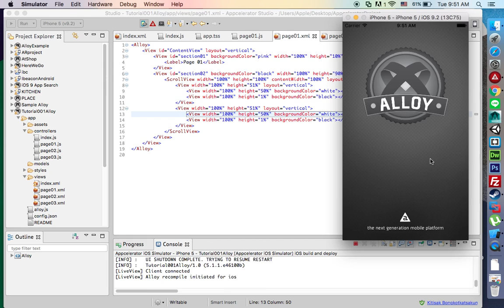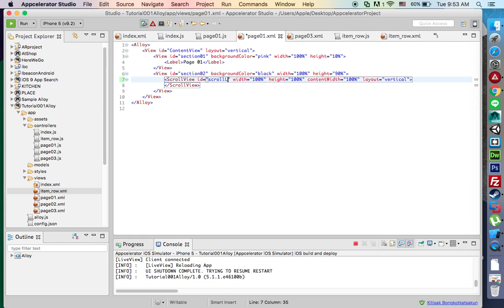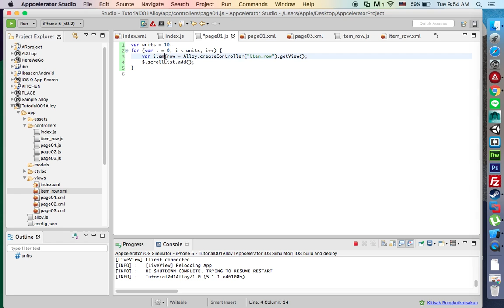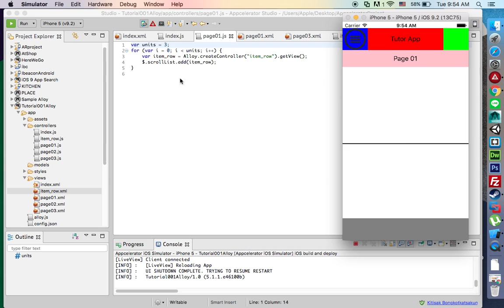Appcelerator Alloy Mac สอนทำแอป crossplatform iOS Android FULL EP 05